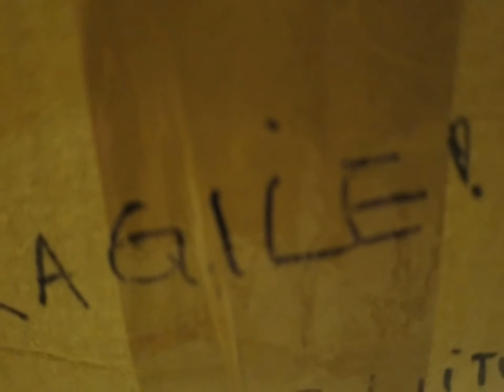Heart Warming birthday gifts from My sweet Friend -Sarah(Mylilinspirationz70)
Hugs
annie^0^